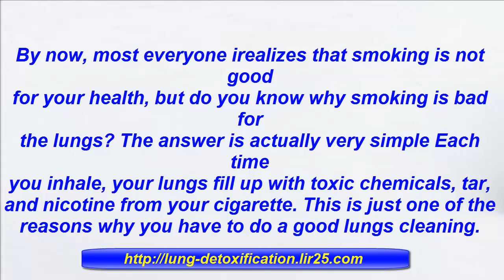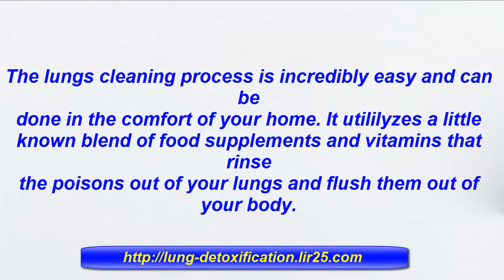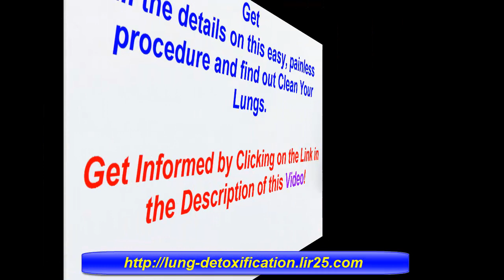Cleaning Lungs Cleaning Lung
By now, most everyone irealizes that smoking is not good
for your health, but do you know why smoking is bad for
the lungs? The answer is actually very simple Each time
you inhale, your lungs fill up with toxic chemicals, tar,
and nicotine from your cigarette. This is just one of the
reasons why you have to do a good lungs cleaning.

Heavy smoking can cripple the cilia. When too many cilia
are crippled, the lungs are no longer able to clean themselves.
And this is the primary reason why smoking is bad for the lungs.

So, once the damage is done, is there a way to reverse
this process and get a good lungs cleaning to rinse out
these toxins? If you quit smoking immediately, your lungs
may be able to clean themselves in 15 or 20 years.

The lungs cleaning process is incredibly easy and can be
done in the comfort of your home. It utililyzes a little
known blend of food supplements and vitamins that rinse
the poisons out of your lungs and flush them out of
your body.

So now you have the facts and you know why smoking is bad
for the lungs, you know what's going on so that you can do
something good for your health and clean your lungs. Get
all the details on this easy, painless procedure and find
out Clean Your Lungs.

Cleaning Lungs
Cleaning Lung
cleaning tar from lungs
get rid of tar in lungs
tar removal from lungs
remove tar from lungs
removing tar from lungs
cleaning lung, clean my lungs
clean the lungs
how to clean lungs
lungs clean themselves
do lungs clean themselves
lung cleaning treatment
clean your lung
clean out my lungs